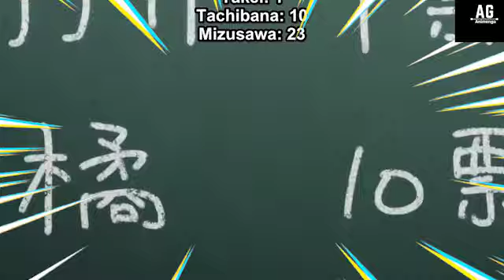Bottom Tier Character Tomozaki 2nd Stage Episode 11 A Single Choice Can Change Everything|| Animenga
Bottom Tier Character Tomozaki 2nd Stage Episode 11,
Bottom Tier Character Tomozaki 2nd Stage Episode 11 Release Date ,
Bottom Tier Character Tomozaki 2nd Stage Episode 11 Cast,,
Bottom Tier Character Tomozaki 2nd Stage Episode 11 Plot ,
Bottom Tier Character Tomozaki 2nd Stage Episode 11 Trailer ,
Bottom Tier Character Tomozaki 2nd Stage Episode 11 Anime ,
Bottom Tier Character Tomozaki 2nd Stage Episode 11 Manga,
Bottom Tier Character Tomozaki 2nd Stage Episode 11 TV Show,
Bottom Tier Character Tomozaki 2nd Stage Episode 11 TV Series ,
Bottom Tier Character Tomozaki 2nd Stage Episode 11 Arrive,
Bottom Tier Character Tomozaki 2nd Stage Episode 11 Premiere,
Bottom Tier Character Tomozaki 2nd Stage Episode 11 Promo,
Bottom Tier Character Tomozaki 2nd Stage Episode 11 Teaser,
If you’re keen on watching Bottom-tier Character Tomozaki 2nd Stage Season 2 Episode 11 online, you’re in the right place. The anime series revolves around Fumiya Tomozaki, a skilled gamer, as he endeavors to improve his social abilities in real life with the assistance of his classmate Aoi Hinami, who is equally adept in the game. This show seamlessly blends the virtual and real worlds, providing an immersive viewing experience. Yes, you will be able to watch and stream Bottom-tier Character Tomozaki 2nd Stage Season 2 Episode 11 on Crunchyroll.